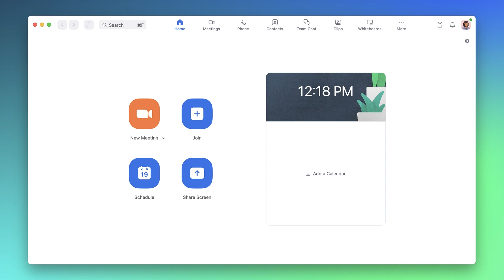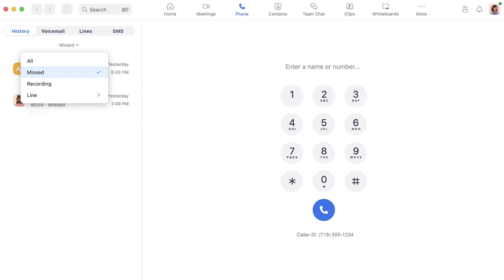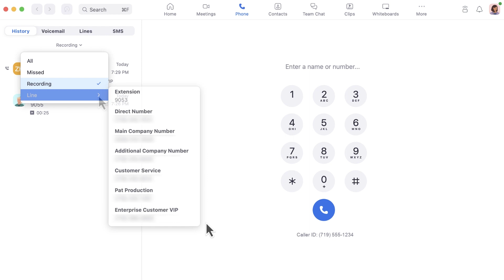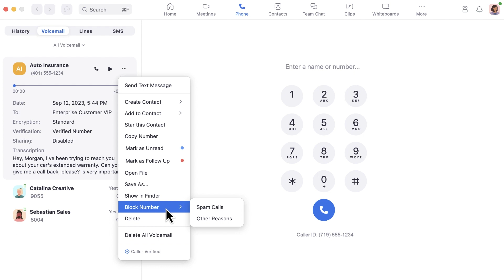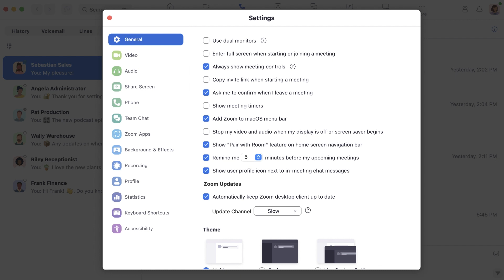Zoom Phone From the Desktop Application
The two primary ways to access Zoom Phone are from the desktop application or the mobile app. In this video, we explore the Zoom Phone user interface in the desktop application.

▪️ Introduction - 00:00
▪️ Zoom Phone overview - 00:17
▪️ How to make a call - 00:46
▪️ Viewing your call history - 01:20
▪️ Checking voicemail messages - 02:24
▪️ Viewing your lines - 03:03
▪️ Sending SMS text messages - 03:24
▪️ Zoom Phone settings - 03:48